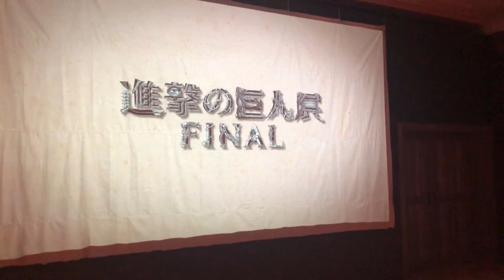2019進擊的巨人展FINAL | 場內動畫部分 連旁白純分享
今次六本木山嘅展覽比較特別，好多部份可以拍攝，由於太喜出望外，所以毫無準備拍攝，所以隨手用iPhoneX 拍攝。

相片部分會稍後喺Facebook [陳皮梅頻道]送上，請密切留意！